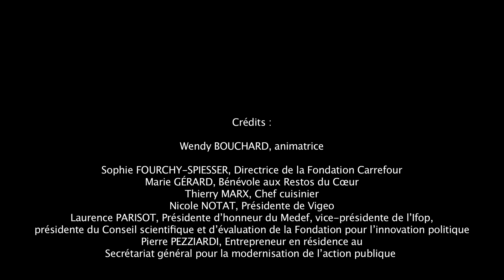30 ans après la « petite idée » de Coluche, s’engager encore - TR 6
Autour de Wendy BOUCHARD, animatrice de cette sixième table ronde, sont intervenus : Sophie FOURCHY-SPIESSER, Directrice de la Fondation Carrefour, Marie GÉRARD, Bénévole aux Restos du Cœur, Thierry MARX, Chef cuisinier, Nicole NOTAT, Présidente de Vigeo, Laurence PARISOT, Présidente d’honneur du Medef, vice-présidente de l’Ifop, présidente du Conseil scientifique et d’évaluation de la Fondation pour l’innovation politique et Pierre PEZZIARDI, Entrepreneur en résidence au Secrétariat général pour la modernisation de l’action publique.